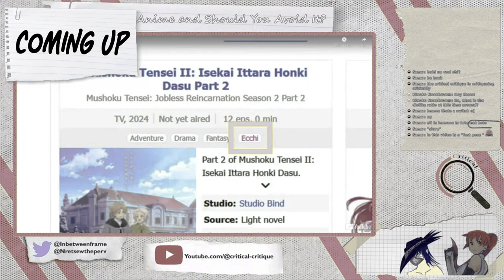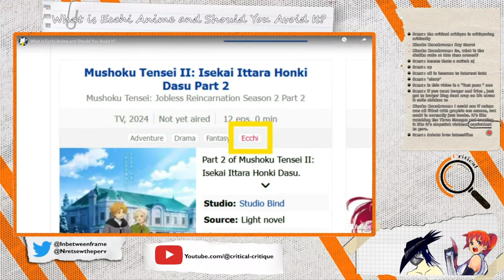If you dont like it, dont watch it, simple as : CC clip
Nretsew makes the argument that sometimes it's better to avoid things you know you don't like.